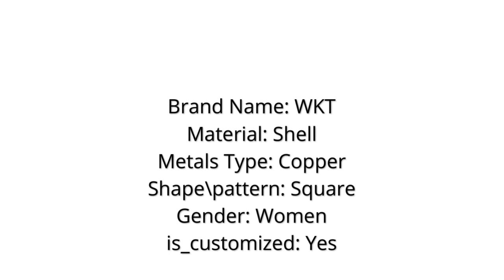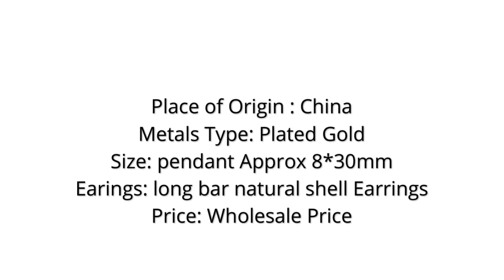Trendy Style Drop Earring New Video 2020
WT-E421 Wholesale fashion jewelry natural white stone stud with long bar natural shell pendant trendy style drop earrings